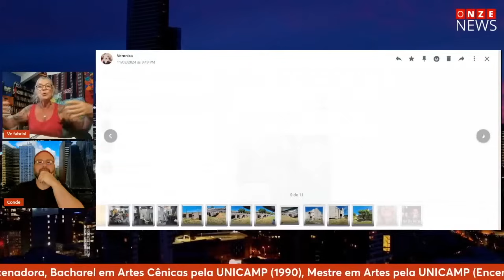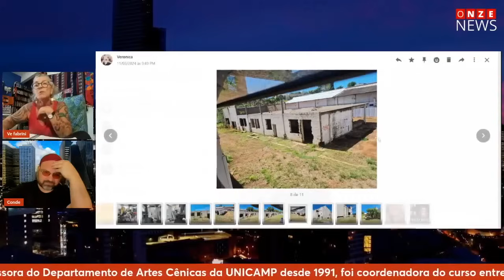Universidades menosprezam a importância da cultura Com Veronica Fabrini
💰 Apoie o Canal do Conde:
🟣 Catarse: Em construção
🔴 Clube de Membros do Youtube:  Em construção

Programação ao vivo:

📍 LIVE DO CONDE: De segunda a sexta, às 23 horas.
📍 PODCAST DO CONDE: De segunda a sexta, às 17h.
📍 AFINANDO A NOTÍCIA: Quinta, 20h, com Luis Nassif.
📍 PRERROGATIVAS: Sábado às 11h30.